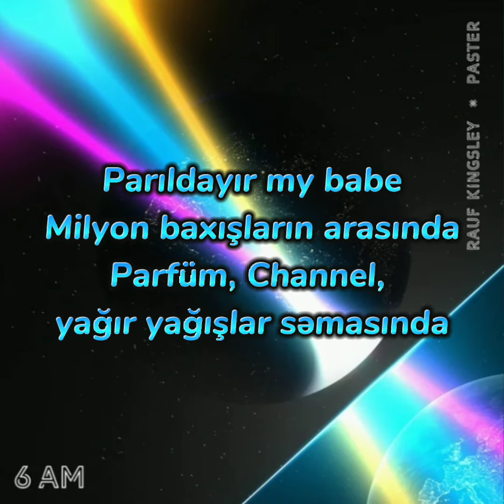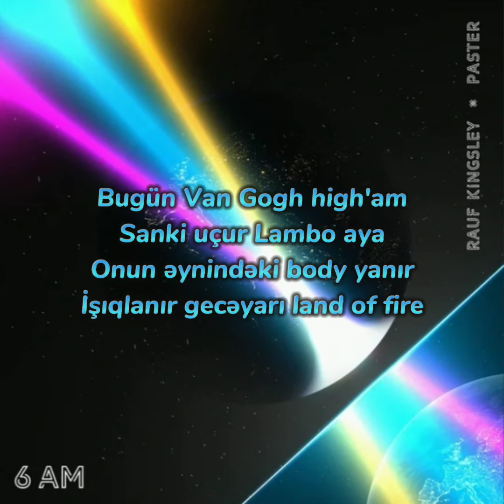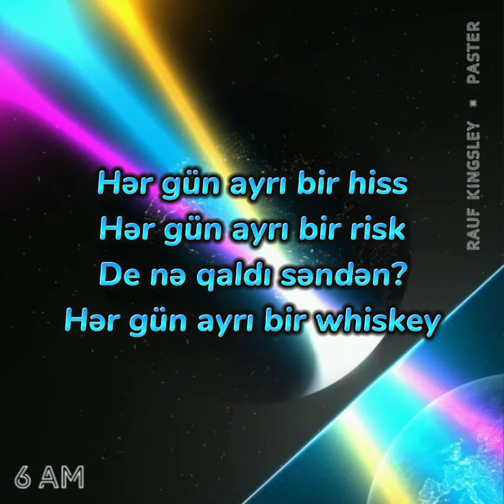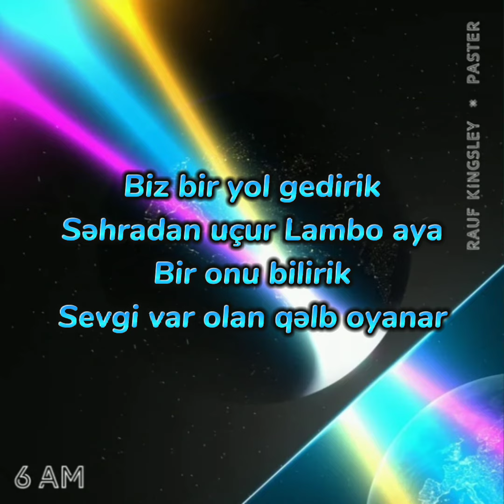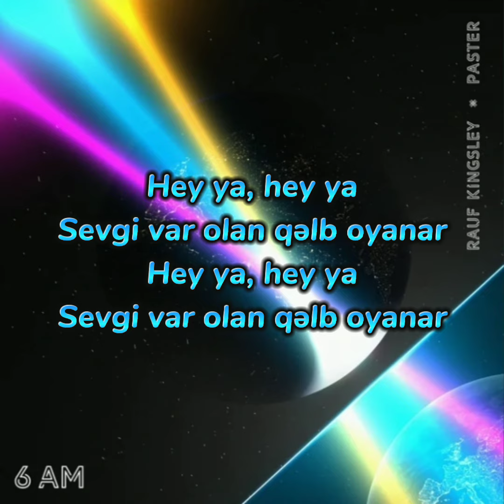Rauf Kingsley x Paster - 6AM ( lyrics )